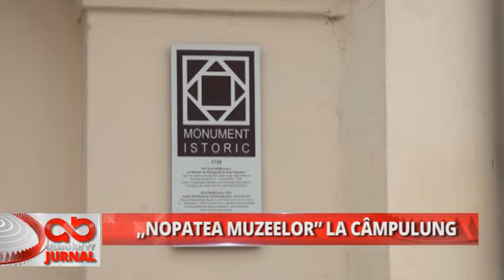NOAPTEA MUZEELOR LA CAMPULUNG